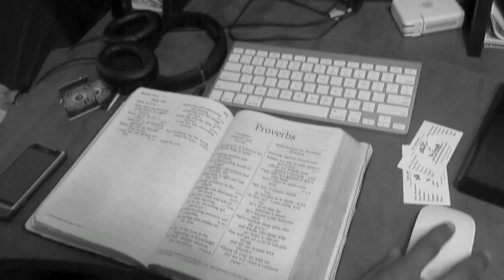A.C.E. - I'M ON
GET CONNECTED-